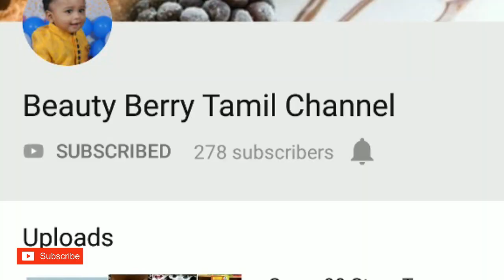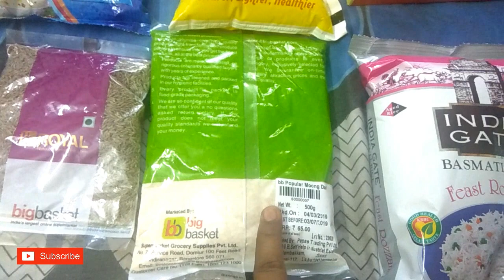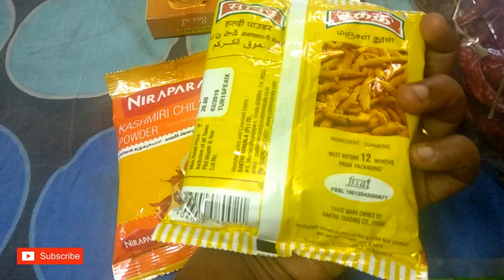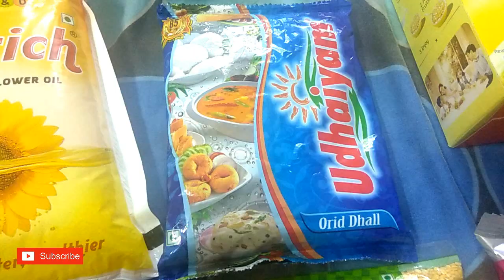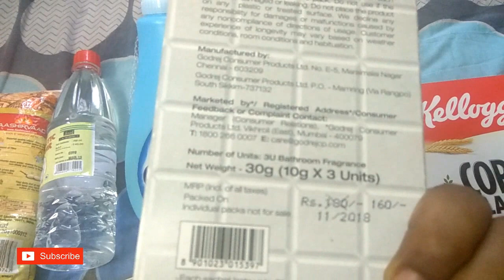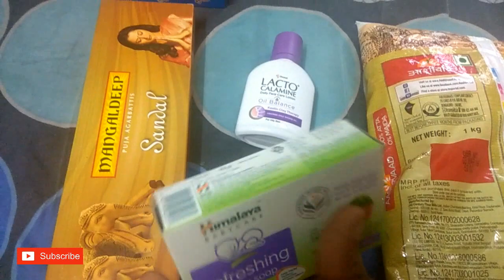Grocery Shopping Haul in Tamil || Big Basket Grocery Haul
Hi friends,

In this video I have shared a grocery haul which I bought from Big basket. Hope you all will like this video. Keep supporting me guys.